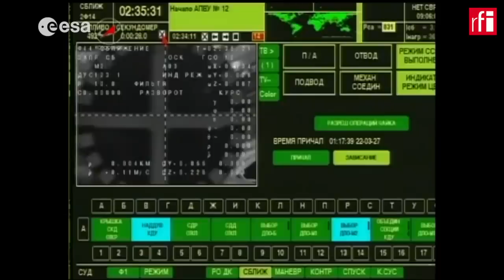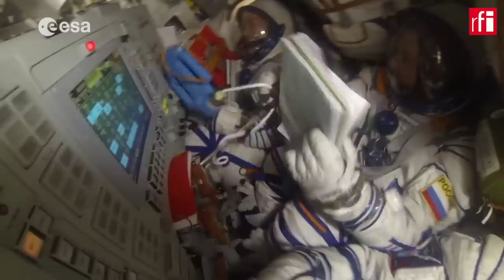សូយូស៖ ដំណាក់កាលនៃការវិលត្រឡប់​ពីស្ថានីយ៍អវកាសអន្តរជាតិ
ការធ្វើ​ដំណើរ​ពី​ស្ថានីយ៍អវកាស​អន្តរជាតិ​ត្រឡប់​មក​ផែនដី តាម​យាន​សូយូស ត្រូវ​ចំណាយ​ពេល​សរុប​ ៣ម៉ោង​កន្លះ ក៏ប៉ុន្តែ មុននឹង​ចាប់ផ្តើម​ដំណើរ​នេះ គេ​ត្រូវ​ត្រៀម​រៀបចំ​ជាមុន​ជាច្រើន​សប្តាហ៍ ជាពិសេស គឺ​ត្រៀម​ទីតាំង​សម្រាប់​យាន​ចុះចត និង​គណនា​គន្លង​ផ្លូវ ដែល​ត្រូវ​ធ្វើ​ដំណើរ ដើម្បី​អាច​ចុះចត​ឲ្យ​ចំទីតាំង​ដែល​បាន​កំណត់ ក្នុងល្បឿន ក៏ដូចជា​រង្វាស់​មុំសមរម្យ សម្រាប់​សុវត្ថិភាព​របស់​អវកាសយានិក។